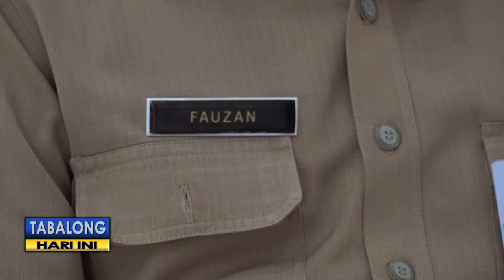PENGUMUMAN SELEKSI ADMINISTRASI CPNS H23